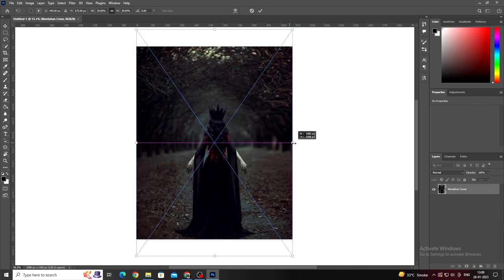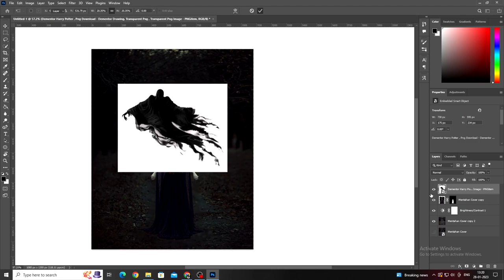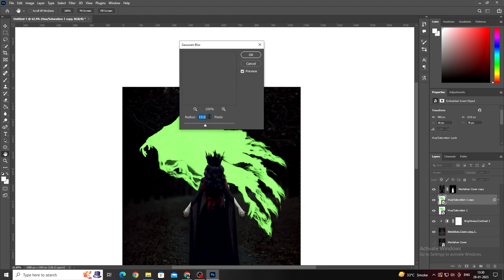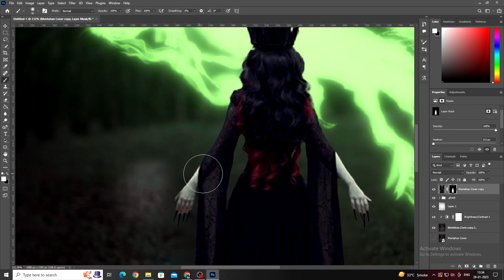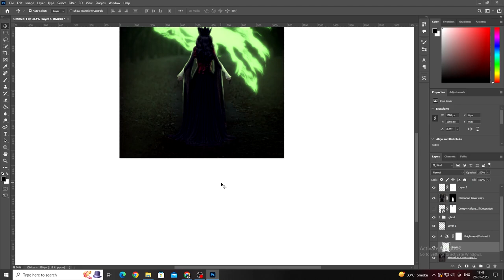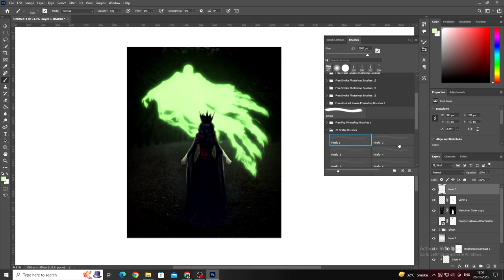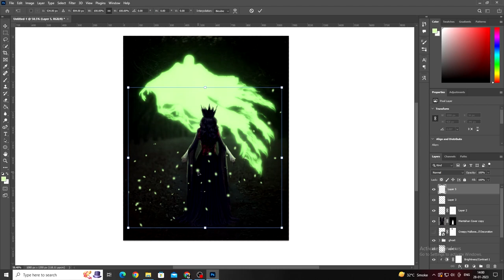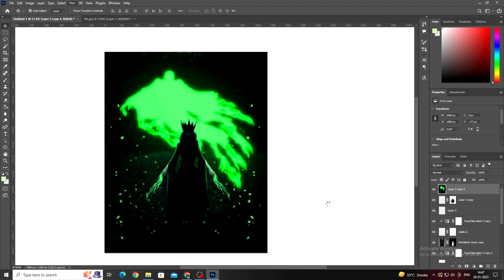The Witch | Speed Art Photo Manipulation In Photoshop | Photoshop Tutorials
Hey everyone in this photoshop tutorial we will learn Photo Manipulation in Photoshop. It's super easy to create and I hope you find this tutorial useful and create your own unique Photo Manipulations from the techniques you will learn in this photoshop tutorial.

I also accept freelance work.